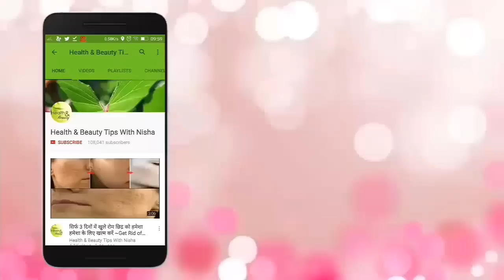घर पर कैसे करे डायमंड फेशियल | How to do Diamond Facial at Home~Instant Fairness Challenge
magical skin whitener pack ALSO

1. Cleansing- Baking soda and Water

2. Scrubbing- Rice powder and Lemon juice

3. Facial Mask-Rice powder +Besan +Honey +Curd